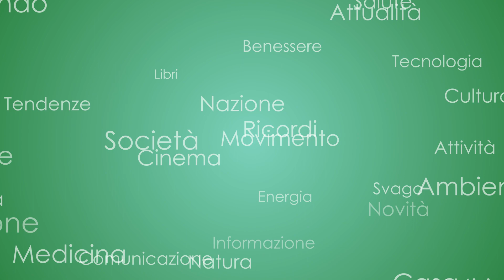Senior TG 24/08/2023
Edizione speciale dedicata alla pima giornata Nazionale dei gruppi cooperativi per la ricerca oncologica, promosso da Aiom e ficog, tenutasi al Ministero della Salute.

(SPECIALE)